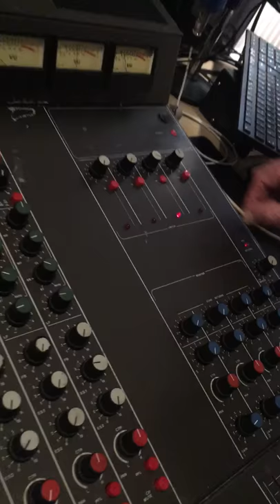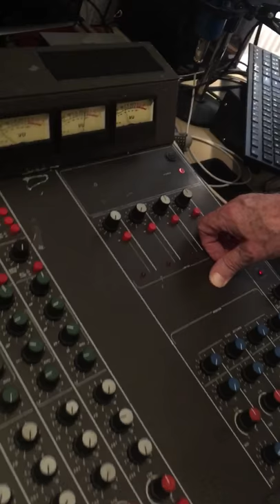I met Ted Fletcher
Alice Stancoil founder Ted Fletcher Joe Meek Itam 10 4